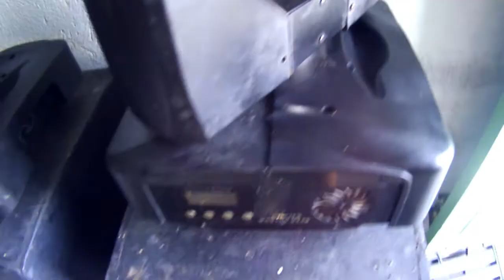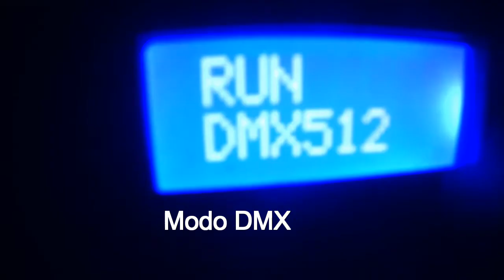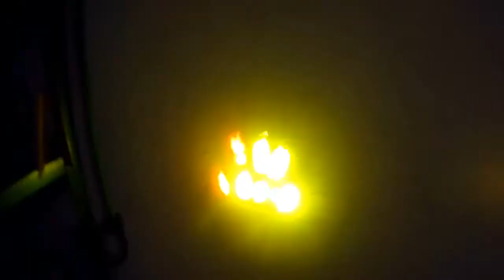Video cabezas móviles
A partir del minuto 4:24 la velocidad del video es 2x, para disminuir la duración del mismo.